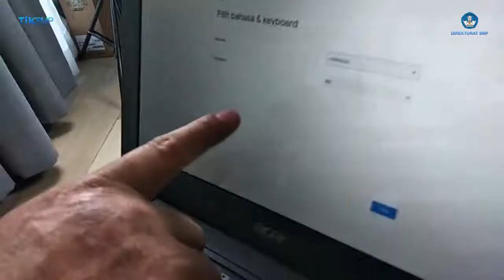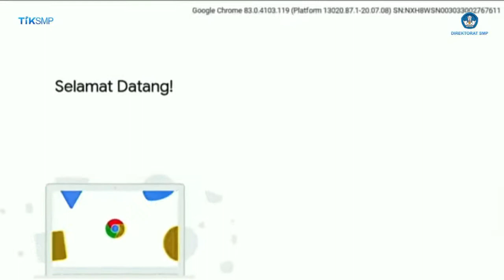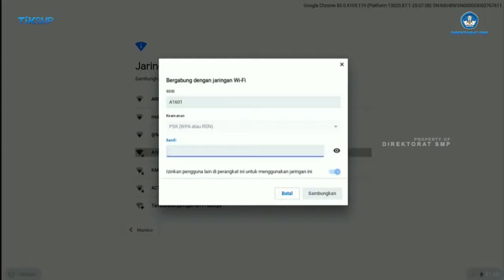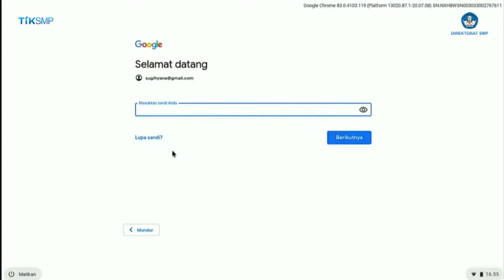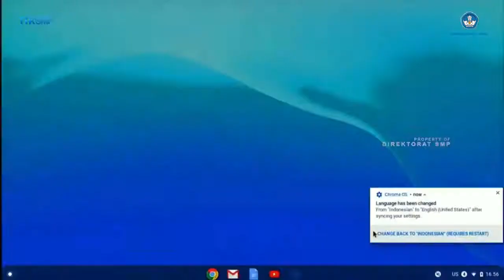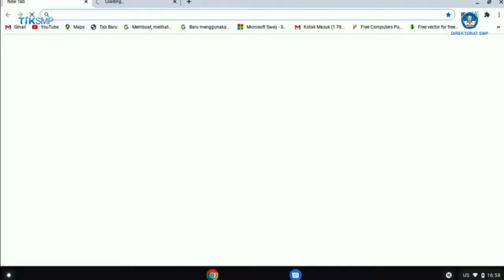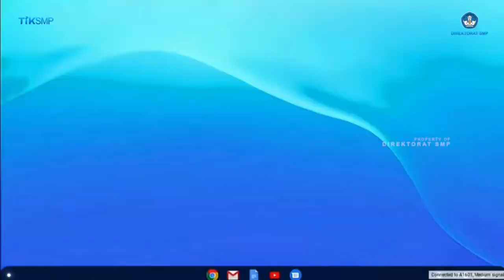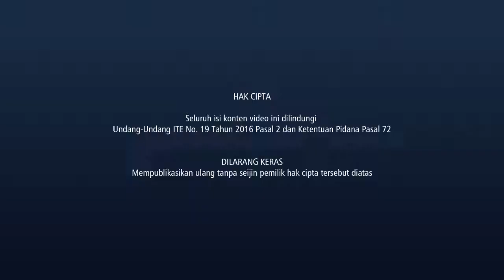Tutorial Operasional dan Uji Fungsi Acer Chromebook 311 C733T Bagian 3